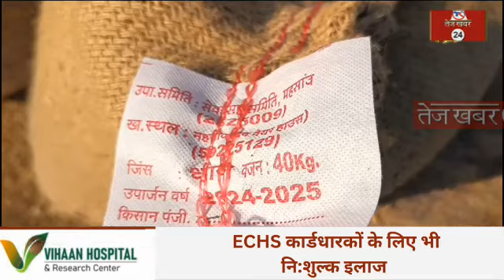रीवा कलेक्टर धान खरीदी केंद्रों का किया निरीक्षण, व्यवस्थाओं को लेकर दिए निर्देश,